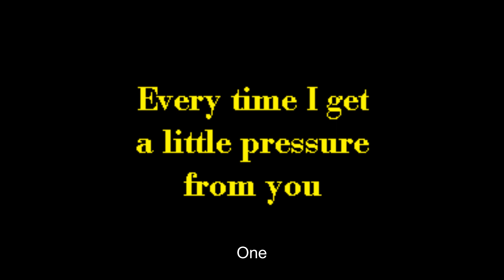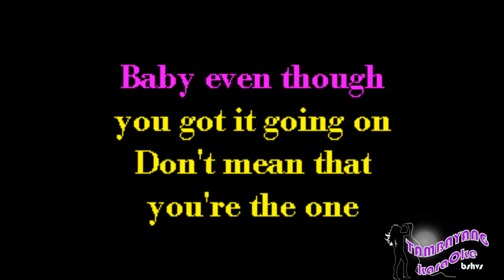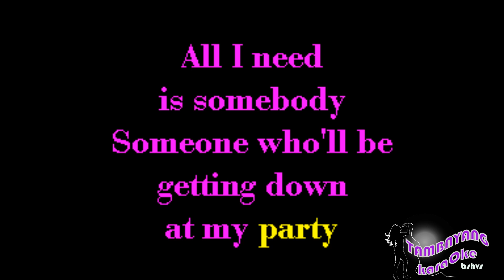One by Hear'say TambayangKaraOke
Or Download it on:
google Play: search: TambayangKaraoke One by Hear'say TambayangKaraOke